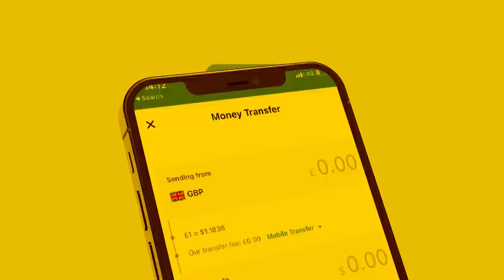Xog Boorame oo Calanka Somaliya qaadatay Iyo Cidka danbaysa Qorshahaa? Sool Iyo Awdal maxay rabaan?